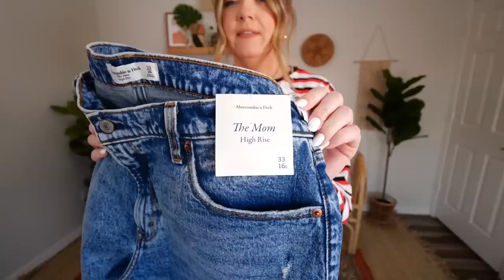i bought the *TRENDY* abercrombie jeans the internet is obsessed with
For today's try on video, i bought the *TRENDY* abercrombie jeans the internet is obsessed with! I've been seeing these jeans from Abercrombie & Fitch talked about everywhere on Instagram, TikTok etc. At $99 these definitely aren't cheap, but I had to see what the hype is about! How do these jeans fit a size 16 / midsize / plus size body? We're diving DEEP in this video - everything from Abercrombie's problematic ex-CEO, to their new extended sizing and how it fits some and not others, and of course a try-on!

SUPPORT BLACK LIVES MATTER HERE (petitions to sign, where to donate, and more!)

Hi there! My name is Carrie Dayton and this channel is all about body confidence, big sis advice, midsize fashion, thrifting, and MORE! My goal is to distract you from the chaos of life for a few minutes throughout the week and (hopefully) encourage you to be kind to your body at any size.